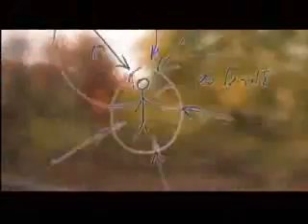Экскурсии по каббалистическим местам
Рекламный ролик